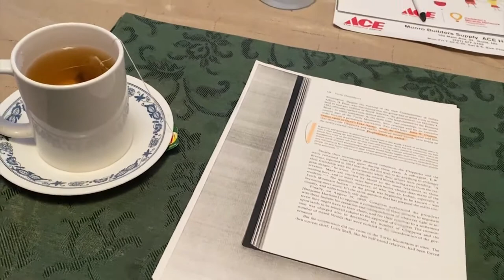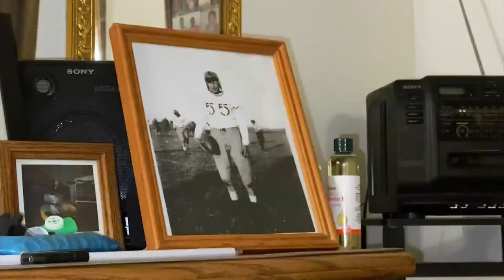Turtle Mountain History